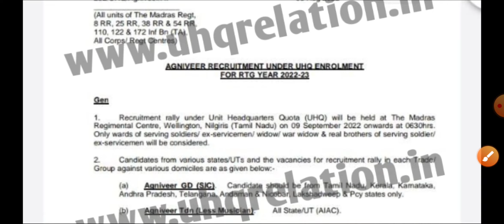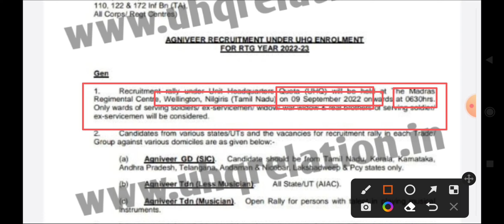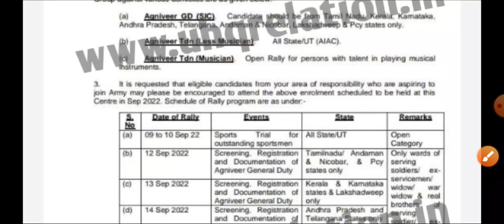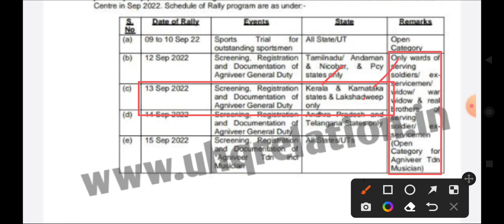Madras Regiment Centre Wellington Relation Bharti 09 September 2022 With Original Chart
👉 12 सेंटरों की रिलेशन और स्पोर्ट्समैन भर्ती का नोटिस हुआ जारी | नीचे दिए गए लिंक पर क्लिक कर पूरी जानकारी प्राप्त करें!